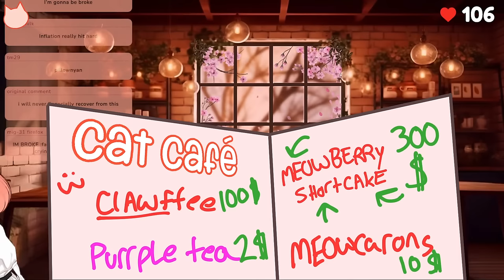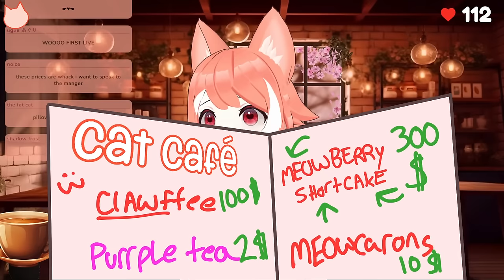【 ASMR VOD 】 Neko Maid serves you at the Cat Café ❤️☕️ heart monitor | 3DIO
Welcome to the Comfy Cozy Cat Café, where all your favorite treats and ASMR tingles come together! Sit back and relax as a cuddly neko maid takes care of you and serves you delicious food! If you're feeling sleepy, thats okay! Close your eyes and get some rest, meow will be rightttttttt here!!

I'm using my 3DIO, so make sure to plug in your headphones, okay?

【LINKS】

❤️ 【CHAT RULES】❤️
💌   BE NICE TO EVERYONE!! No harassing other users
💕   Do not mention another vtuber unless I bring them up first, nor should you mention me in any other chat unless I am mentioned first.
💌   Please only speak in English as I currently do not have any moderators that can speak other languages
💕  If you see someone spamming or trolling, don't respond! Please just report them and block them
💌  Remember to relax and be yourself. My channel is a safe space meant to share love and joy, so sit back and have a nice time